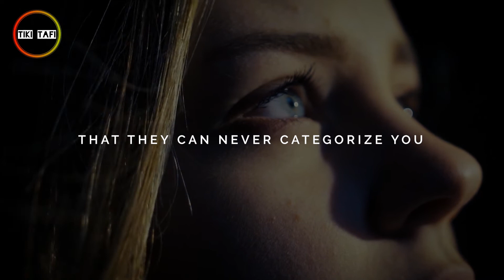Invent Yourself - Motivational Video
Your entire life is a story. Don’t settle for less. Don’t accept the idea that you’re stuck. Reinvent yourself now, but don’t stop there. Change as many times as you deem fit. Become something new each day. There are no standards to adhere to. It’s your story to tell: be sure to tell a story worth remembering.

No Leaders Please
A poem by Charles Bukowski
Recited by:Tom O'Bedlam